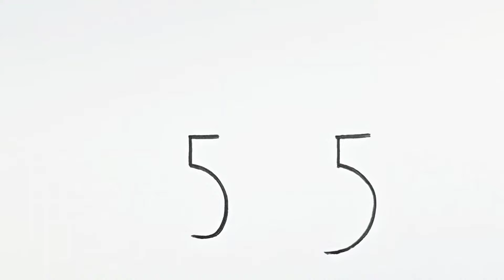How to draw dog | Easy dog drawing | Asan Drawing | ছবি আঁকা | Very very easy drawing